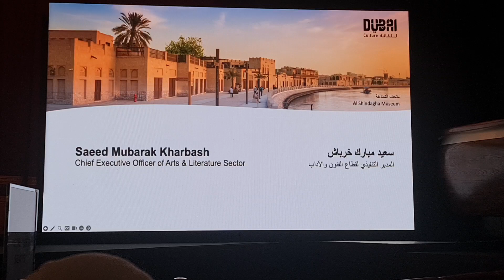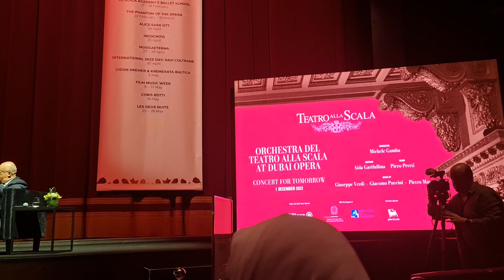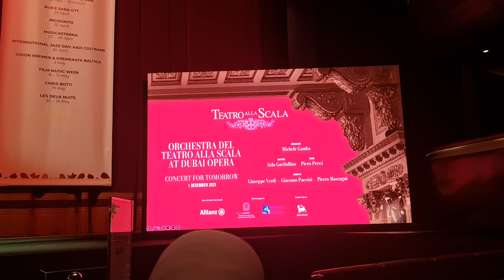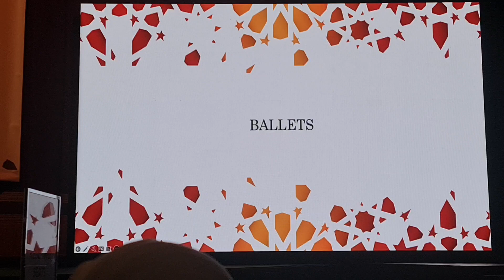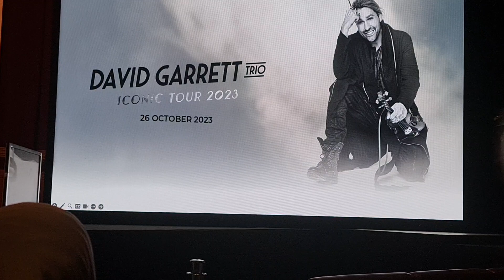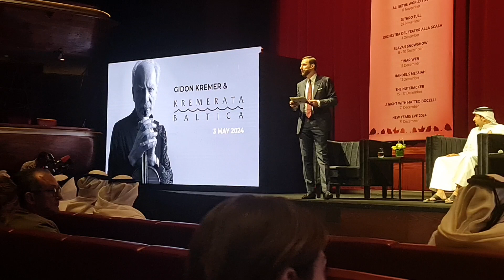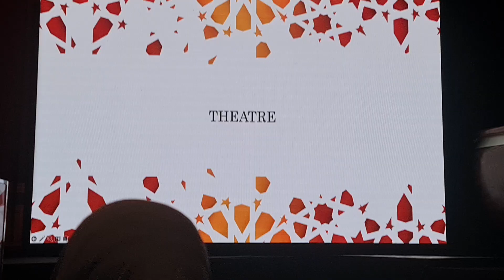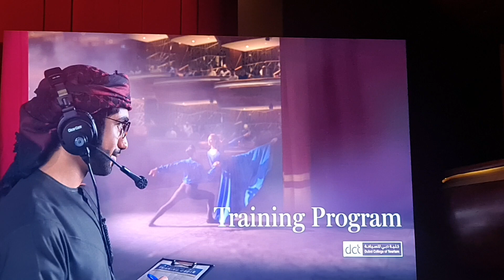Dubai Opera announces the 2023-2024 Season A Celebration of the Cultures of the World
Entering its 7th anniversary, Dubai Opera extends its influence beyond the region to the global stage as an iconic “House of Cultures”

• The season ahead is nothing short of groundbreaking, boasting over 40 eclectic performances. From opera and ballet to musicals and drama, the range is expansive.

• The Orchestra of Teatro alla Scala from Milan graces the UAE with its inaugural performance, a milestone for Dubai Opera.

• Dual opening galas set the stage for the season, featuring Swan Lake and Madama Butterfly as performed by the Hungarian State Ballet and Opera.

• The Middle East debut of the MusicAeterna Orchestra comes under the expert direction of Teodor Currentzis, another highlight of Dubai Opera's season.

• Spectacular productions of the best-selling musicals Matilda and Phantom of the Opera are set to mesmerize on the iconic Dubai Opera stage.

• In a first, Dubai Opera launches the first edition of the Film Music Week to celebrate cinematic scores, joining the roster alongside the 2024 edition of the Dubai Comedy Festival.

• Dubai Opera announces its partnership with Dubai’s Department of Economy and Tourism and Dubai Culture, aiming to foster synergy and promote cultural vibrancy in the region.
• Unveiling a transformative Training Programme in association with the Dubai College of Tourism and introducing for the first time in the Middle East The Lullaby Project in collaboration with Carnegie Hall Weill Music Institute
• In the technological frontier, Dubai Opera collaborates with d&b and Preevue for cutting-edge sound experiences and AI integration, elevating each performance to an unforgettable journey.